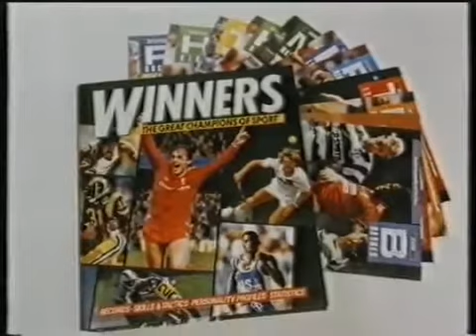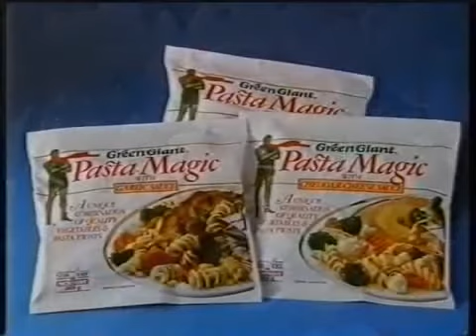Central Adverts (February 1989)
Adverts taped during WWF International Challenge at an unspecified date in late February 1989.